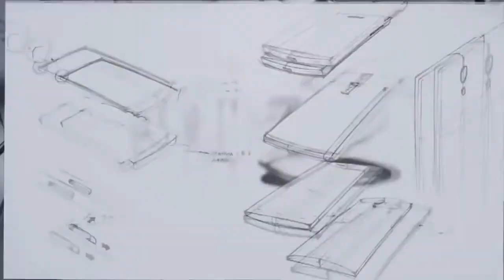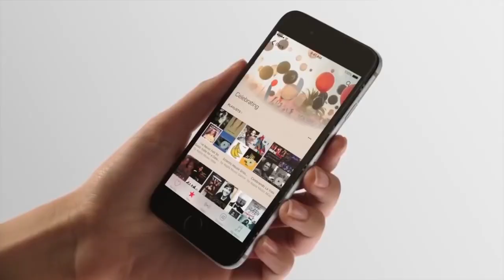Why Non-Removable Battery In Smartphone ? In Odia | How to Work And Benefits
Hey ,
        Friends aajikali smartphone re non removable battery kanpai aasuci, aha kipari kamakaruci, ahara faida kan ahipari bohut kichi ahi video re kahici
Example:-
Removable battery vs non removable battery
How to make non removable battery
Non removable battery benefits and non benefits etc.

 *ଆମକୁ ଫଲୋ କରିବାକୁ ଭୁଲନ୍ତୁ ନାହି , ଯୋଡିଆ ହୁଅନ୍ତୁ ଆମ ସହ*

                           _Aseem Kumar Behera_ 🤓👌ମୁଁ ଏହି ସବୁ ଜିନିଷ ବ୍ୟବହାର କରୁଛି ---
👉My Laptop...
👉My Smartphone...
👉My Selfie Stand...
👉My BOYA Mic...
👉Mobile Tripod Stand...
👉 Background Green Screen...
👉My Stand Light...
👉My Gorilla Stand...